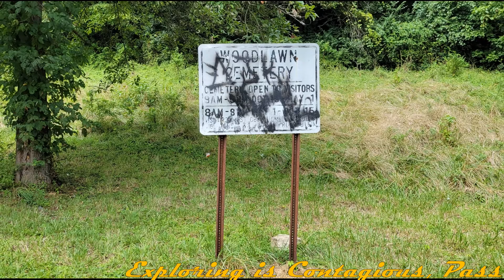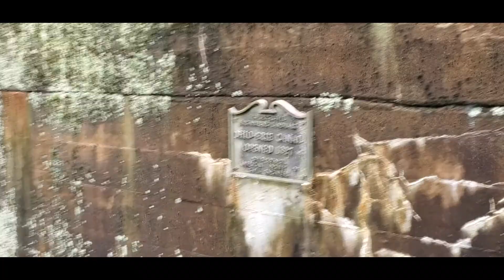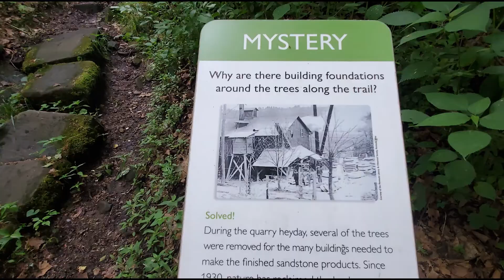Deep Lock 28 ~ Historic Explore ~ Ohio ~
This area which is known as Deep Lock Quarry is a wealth of history from ancient American Indian trails, pioneer quarrying, narrow gauge railroads and even at one time hobo jungles. It became a Metro Park in 1934, within the park is Lock 28, the deepest lock at 17 feet deep on the Ohio and Erie Canal. Joining me on this Historic Explore is @TerrysOdyssey , @nikkireeexplores407 , @NaomisAdventures , @ExploringWithBonnie13 , and Naomi and Bonnie's Niece. Watch to the end when an old footprint in the cement matches perfectly with my foot! Hope you enjoy this look around the Deep Lock of the former Ohio and Erie Canal.